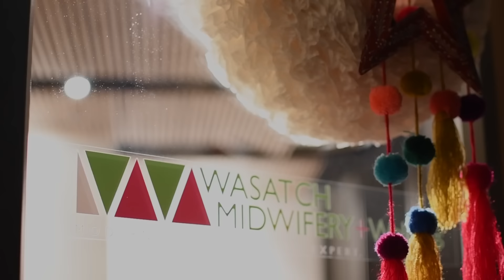Lydia and Ben's Birth Story | Birth Center Birth